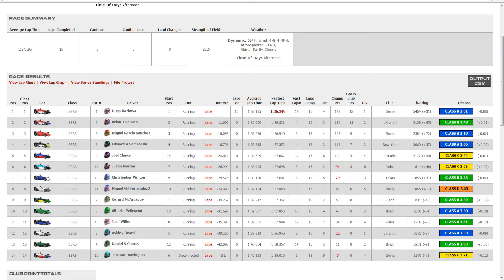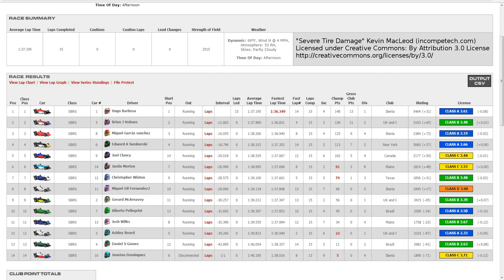iRacing - Skip Barber @ Mazda Raceway Laguna Seca - 2016 Season 4 - Week 6 - Race 2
This will be our second week racing here at Laguna Seca in iRacing's Skip Barber series.  Last time we did alright but could definitely do a lot better.  If I remember correctly we were struggling with staying in the top split and were trying to actually do well in our division.  This time we're just here for some good racing.  Hopefully we can do well and keep it clean in the process.  I do really enjoy this track, once you get it down it's a ice skating good time.

Please feel free to throw any advice or feedback you have at me.  I'm always looking to improve my racing, commenting, and videos.

Track Guide/Walkthrough:
For track walkthroughs check out where you can find videos, ghost laps, and replays to help learn the track.  This awesome website is my starting point each week for learning the track.

Overlays:
Overlays are a plugin for OBS, specifically the stream overlay plugin found I can't see this while I'm driving unless I expand the stream preview window which isn't really helpful.  However these overlays aren't for me, they are for yall.

Video Editing:
I use blender for my video editing needs.

Wheel and Pedals:
My steering wheel is a PS3 era super cheap wheel and pedals.  It doesn't have a clutch nor Force Feed Back.  It's better than the Xbox controller I started with though.